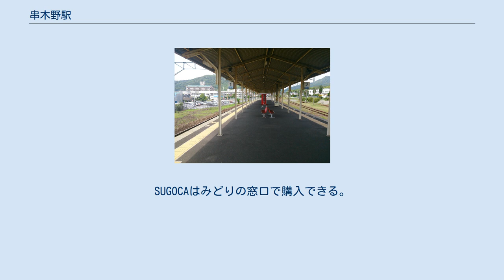串木野駅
駅舎内 ホーム 駅名標 名所案内 串木野駅（くしきのえき）は、鹿児島県いちき串木野市曙町にある、九州旅客鉄道（JR九州）鹿児島本線の駅である。
 いちき串木野市の代表駅で、当駅 - 鹿児島中央駅の折返し電車も設定されている。
 開業当時の地名（日置郡串木野村）が由来。
「串木野」の地名の由来はよく判っておらず、諸説がある。
ホームは駅本屋より高い位置に存在し、両者は地下道で結ばれる。
1913年竣工の木造駅舎を老朽化のため2006年12月に解体、プレハブの仮駅舎での営業を経て、新駅舎が2007年3月18日に開業した。
黒を基調とした駅舎になった。
 IC乗車カード「SUGOCA」の利用が可能（相互利用可能ICカードはSUGOCAの項を参照）で、簡易SUGOCA改札機が設置されている。
SUGOCAはみどりの窓口で購入できる。
 タッチパネル式の自動券売機（ICカード・オレンジカード対応）、ICカードチャージ機が設置されている。
 2010年は利用者数が大幅に減っているが、これは、同年同市内に神村学園前駅が開業し利用客が分散したためである。
 あたりはいちき串木野市の中心部。
市街は当駅から南西方面に広がる。
市役所は南方向に徒歩20分ほど。
駅前広場が整備されている。
 駅前広場に串木野駅バス停が、国道3号線沿いのマツモトキヨシ串木野駅前店（林田バス(現鹿児島交通)串木野営業所跡）付近に串木野バス停がある。